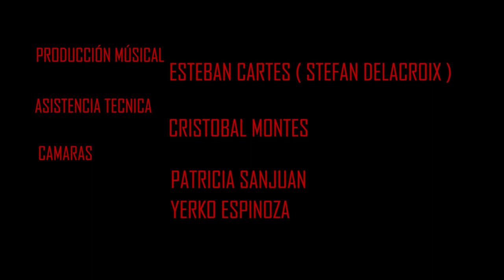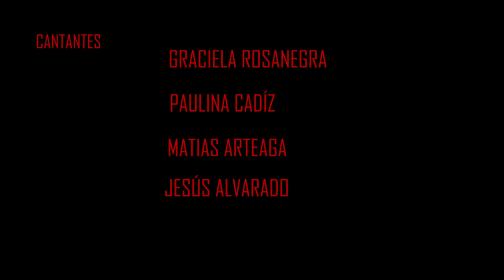DARK CORP - MARIONETTE (ABBA COVER)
Dark Corp se complace en en presentarles este trabajo audiovisual realizado íntegramente por nuestro equipo desde los arreglos musicales hasta la edición de video.

Tema original:
Abba -  I'm A Marionette

Dirección General : Jesús Alvarado
Producción General: David Godoy - Leonardo Espinoza
Producción Ejecutiva: Eduardo Vega
Producción Musical: Esteban Cartes
Asistencia Técnica: Cristóbal Montes
Performance: Constanza Salinas - Kitty del Aire
Músicos: David Godoy - Esteban Cartes - Marco Cusato - Cristobal Montes - Gad Xoyon - Erik Romero
Cantantes: Graciela Rosanegra - Paulina Cadíz - Matias Arteaga - Jesus Alvarado
Cámaras: Patricia San Juan - Yerko Espinoza
Escenografía: Javier Sepúlveda
Maquillaje: Camila Garcez - Dominga Espinoza - Yerko Opazo
Catering: Amantia Masas - Constanza Salinas - Camila Mery - Eduardo Vega

Agradecimientos:

Attic Records
Danzarte Expresiones Artísticas
JJ Construcciones